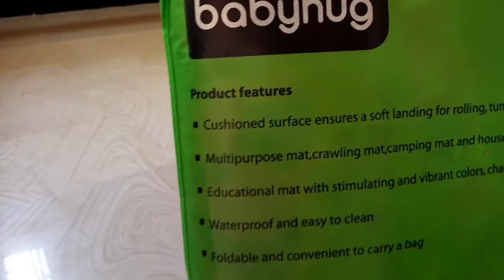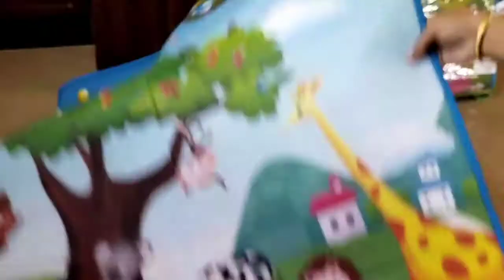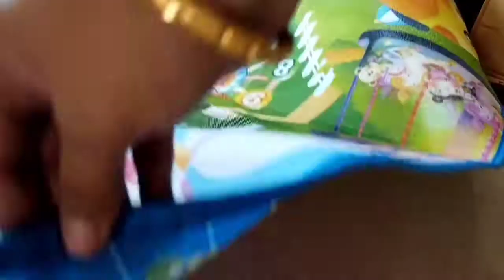Babyhug play mat review in tamil | Firstcry play mat | waterproof play mat